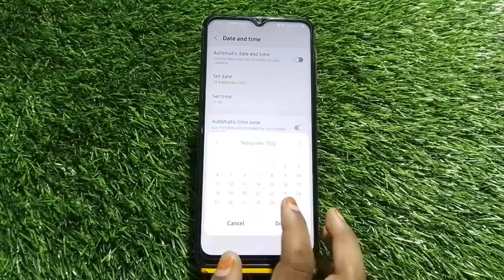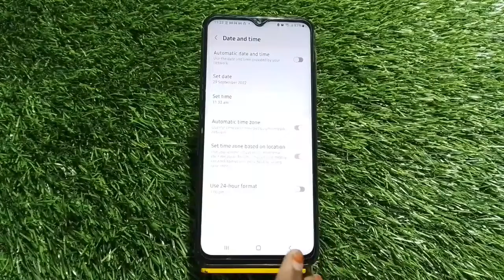Samsung Galaxy A04Mein Date And Time Setting Kaise Karen,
Change Date And Time Setting In Samsung Galaxy A04s

How To Change Date And Time Setting In Samsung Galaxy A04s,
Samsung Galaxy A04Mein Date And Time Kaise Set Karen,
How To Set Date And Time In Samsung Galaxy A04s,
Samsung Galaxy A04Mein Date And Time Set Karna Sikhen,
Samsung Galaxy A04Mein Date And Time Kaise Set Karte Hain,
How To Change Date And Time In Samsung Galaxy A04s,
How To Set Date And Time With 24 Hour Format In Samsung Galaxy A04s,
Samsung Galaxy A04Date Kaisi Change Karen,
Samsung Galaxy A04Mein Time Kaise Set Karen,
Samsung Galaxy A04Mein Date And Time Setting Kaise Karte Hain,